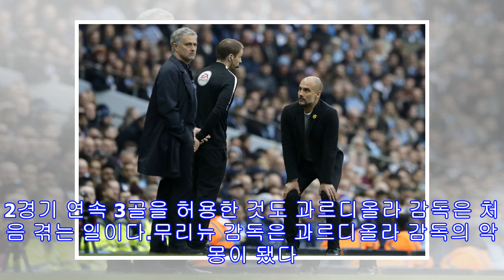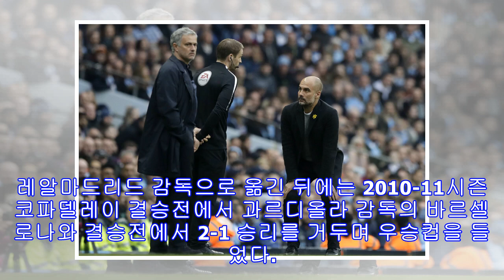[spo stats] ‘질긴 악연’ 펩이 무리뉴를 만나 잃어버린 ‘기록들’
▲ 무리뉴 감독과 과르디올라 감독(오른쪽) ⓒ연합뉴스/AP[스포티비뉴스=한준 기자] 주제프 ‘펩’ 과르디올라 맨체스터시티 감독에게 8일 새벽(한국시간) 맨체스터 더비 패배는 단순한 1패 이상의 타격이다. 전반전을 2-0으로 리드하면서 세 번째, 네 번째 골을 넣을 수 있는 기회가 무산될 때마다 지고 있는 팀의 감독처럼 아쉬워했던 과르디올라 감독은 후반전에 내리 3골을 내주며 2-3으로 졌다.맨시티와 맨체스터유나이티드가 만난 2017-18 프리미어리그 33라운드는 맨시티의 리그 32번째 일정. 만약 맨시티가 이 경기에서 이겼다면 프리...